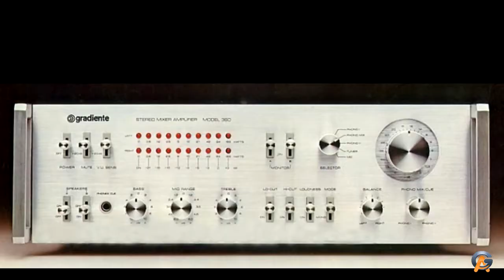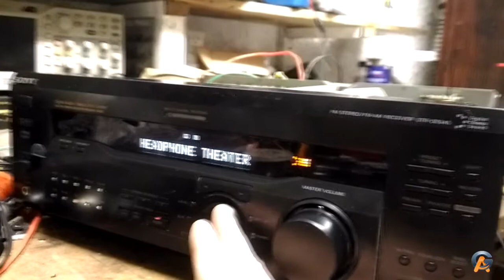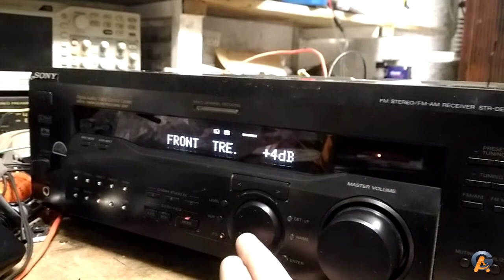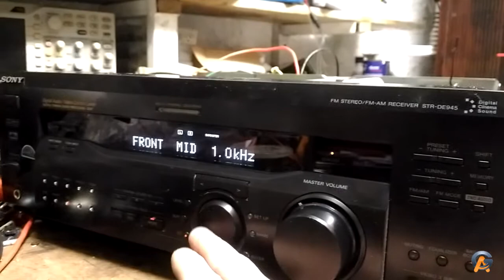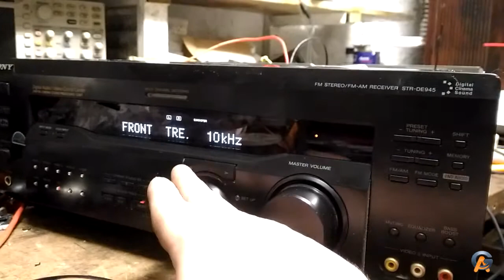Receiver Sony STR DE 945 Finalização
Segue o video final, finalização, pois a teoria estava certa!
Agradeço ao Amigo "Ricardo Ferreira", em dar o toque que se encontra no ebay, mas deixo futuramente se o cliente quiser realizar esse serviço... mas nada impede de ele funcionar.